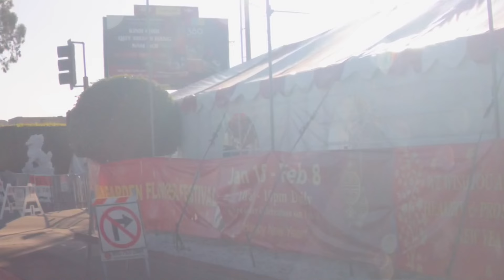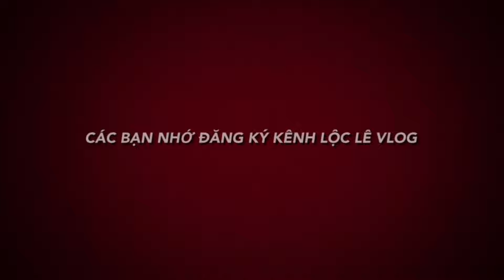Không khí nhộn nhịp NGỘP NGƯỜI VIỆT sáng 29 tết tại khu Bolsa khi đi mua 2 chậu bông tảo mộ mẹ